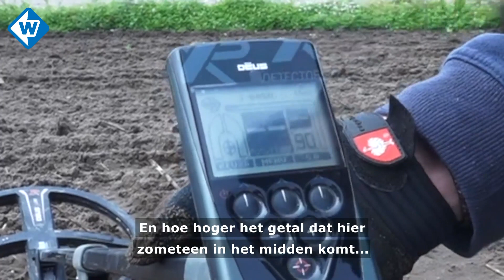Zoeken naar oude schatten in Noordwijkse bollenvelden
Bijna honderd gelukszoekers kwamen zaterdag bij elkaar om in vijf bollenvelden in Noordwijk met metaaldetectoren op zoek te gaan naar die ene speld in de hooiberg. Ze struiden over de bollenvelden gelegen aan 't Laantje, en sommigen hadden succes. Zo werden een zilveren theelepeltje en een kopje van Jan, een oude munt, gevonden.